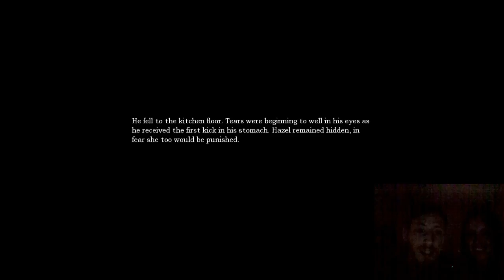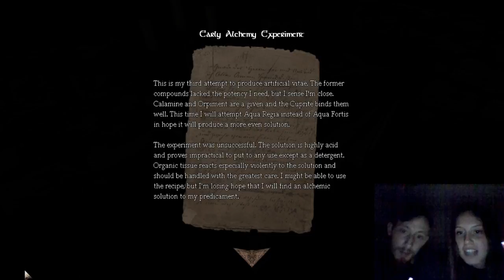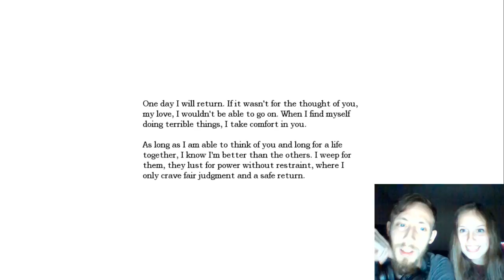Allietar and Liights get Amnesic - Ep 1 (Part 2)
The first episode of Allietar and Liights heading into the dark unknown in Brennenberg Castle.